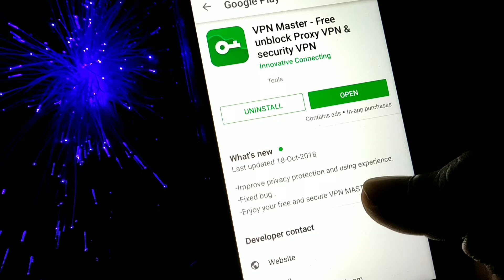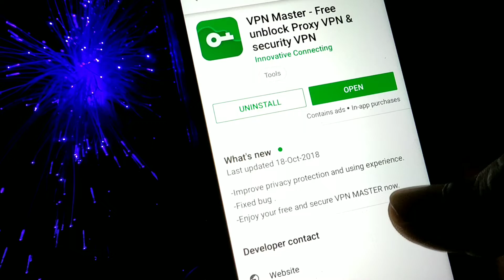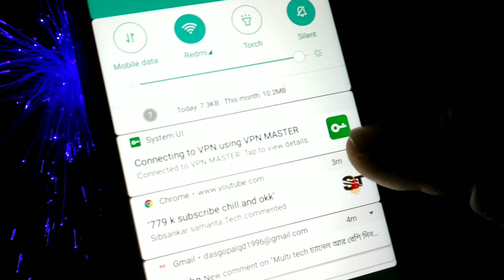How to increase internet speed Bangla.🔥 ইন্টানেটের স্পিড বাড়িয়ে নিন খুব সহজে by technical tatan.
hello বন্ধুরা আজ আপনাদেরকে দেখাবো আপনারা কি ভাবে আপনার mobile এর inetnet speed increase করতে পারবেন।যদি জানতে চান এই ভিডিও টি অবশ্যই লাস্ট পযন্ত দেখুন।

অনান্য ভিডিও গুলি দেখার জন্য আমার চানেল টি একবার ঘুরে আসুন,,,,,,,,
Your Queries -:
1.vpn ব্যাবহার করে ইন্টারনেট স্পিড বাড়ান।
2.কিভাবে ইন্টারনেট এর স্পিড বাড়ানো জায়।
3.internet tips bangla
4.how to increase internet speed

My Phone-:readmi note 5 pro(blue)

(My Microphone)-:boya M1

(My camera)-: Readmi note 5pro camera

(My video edit software)-:kinemaster

technicaltatan (gopal das)